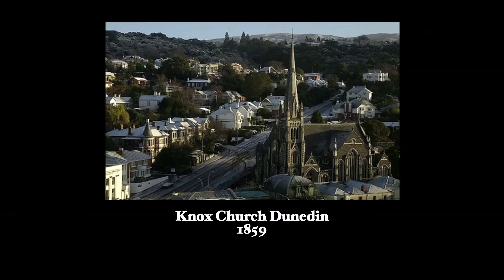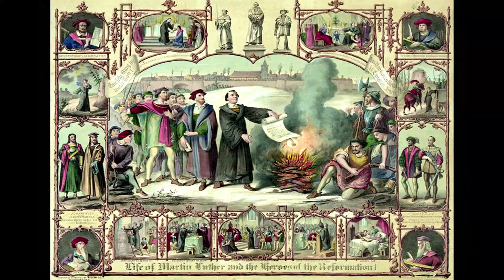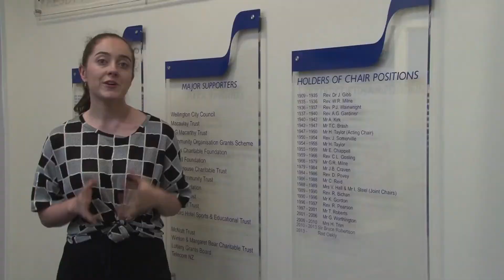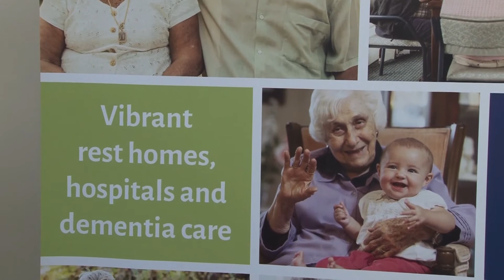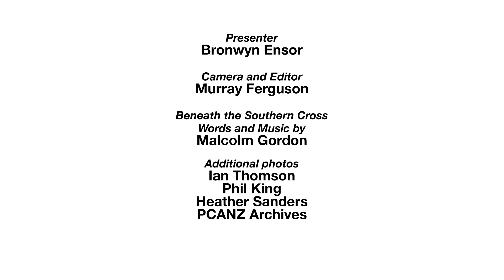Presbyterian Church of Aotearoa New Zealand - Presbyterians Beneath the Southern Cross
A short movie about the Presbyterian Church of Aotearoa New Zealand, which explores its history, its life today and the three things of prime value for Presbyterians.